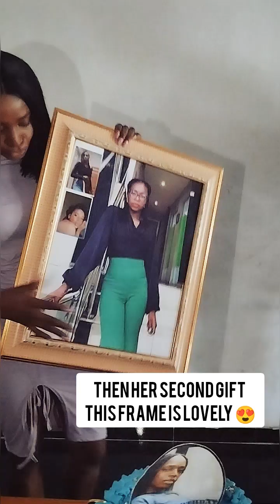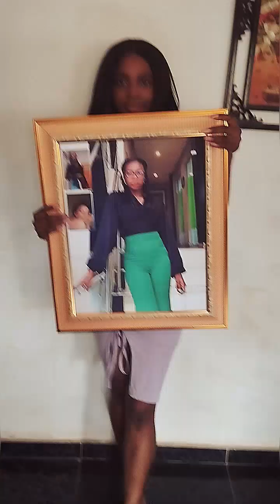My Sister's Birthday Yesterday| Birthday Vlog| August 3rd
Hi beautiful,

It's was my younger sister birthday yesterday, the baby of the house. She clocked a year older and I am so excited.

This are just few of the beautiful moments that happened yesterday. I hope you enjoy this video.

Please send your wishes and prayers for my sister. Thank you

Get my book here titled EBOOK MADE EASY: HOW TO WRITE, LAUNCH AND PUBLISH YOUR BOOK 👇

Till next time, stay fabulous and stay blessed.

Video Credit: David Nkennor